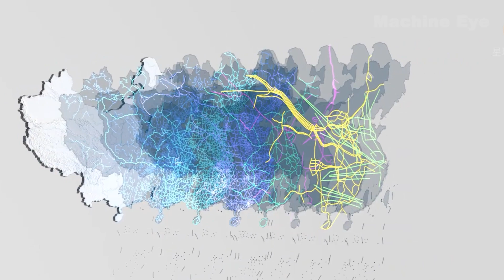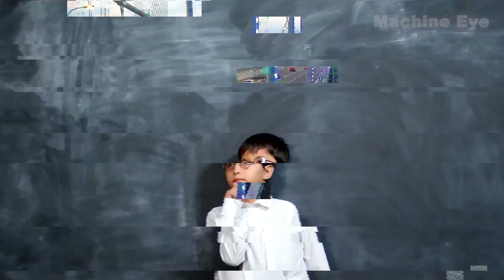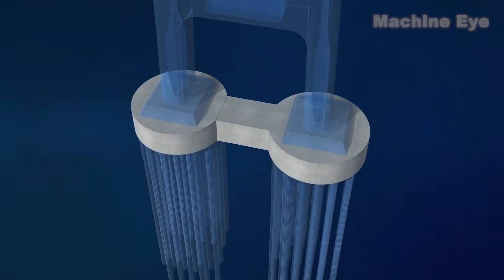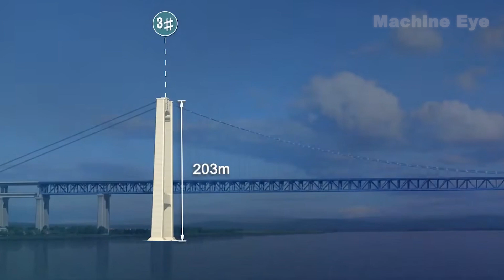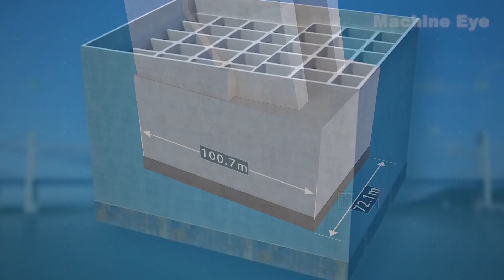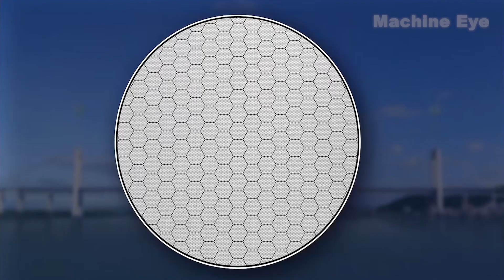Amazing China's Mega Bridges! Unbelievable Speed & Next-Level Engineering Technology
China is hailed as an "infrastructure powerhouse," with its remarkable achievements in large-scale engineering projects capturing global attention. As one of the world's largest developing countries, China has relied on infrastructure development to drive economic and social progress. Chinese engineers, like superheroes in the construction field, are dedicated to creating grand projects that meet the needs of a rapidly growing population. Over the past 30 years, China’s highway network has expanded fivefold, establishing the world’s largest expressway and high-speed rail systems. The country has also built an unprecedented network of ultra-high-voltage transmission lines, natural gas and crude oil pipelines, railways, and roads. These accomplishments are not only miracles in economic and construction history but also a source of pride for Chinese civilization.
This video highlights China's exceptional bridge-building capabilities, particularly the Wufengshan Yangtze River Bridge. As the world’s first dual-use suspension bridge for both rail and road traffic, it showcases China’s leading position in long-span bridge technology.